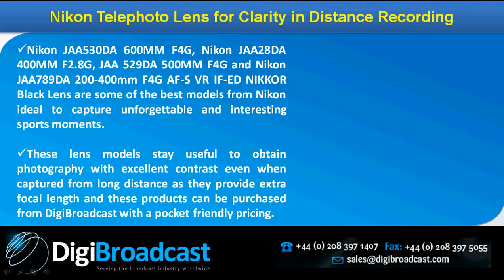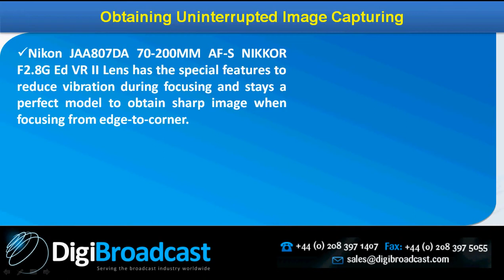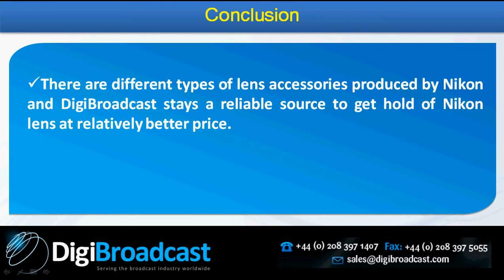The Extreme Video Recording with Lens Components from Nikon - By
Find out the importance of lens accessories for clarity of focal length in video and image capturing  process. learn more about the types of lens accessories offered by Nikon suitable for different recording requisites.

offers Nikon JAA770DA 17-35MM F2.8D IF-ED Af-S Zoom NIKKOR lens and JAA802DA 24-70mm F2.8G S ED Zoom, JAA131DA24MM F1.4G ED and JAA807DA 70-200mm AF-S NIKKOR at best price in the market. DigiBroadcast offers this lens model with accessories like 77mm snap-on front lens cap LC 77, rear lens cap LF-1, flexible lens pouch CL-M4.

DigiBroadcast is an exclusive online portal that sells unbelievable range of branded broadcasting components. As far as lens gadgets are concerned, DigiBroadcast offers variety of Nikon lens that can be applied for various video and image capturing applications.